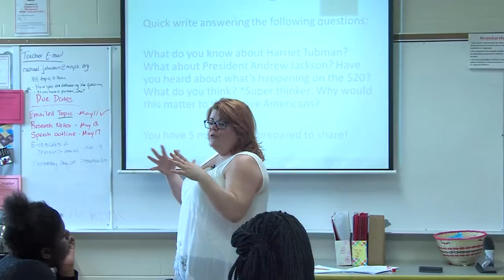Teacher Language (Secondary)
Video featuring teacher Rachael Johnson describing her use of academic language in her high school English language arts class. This video was developed for the Tennessee Department of Education.